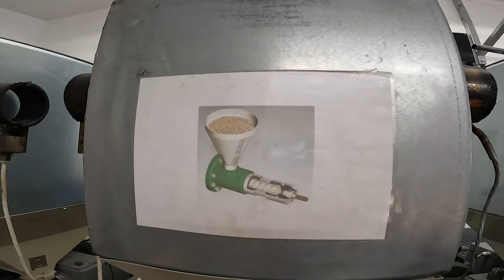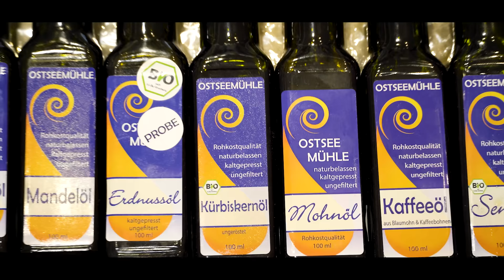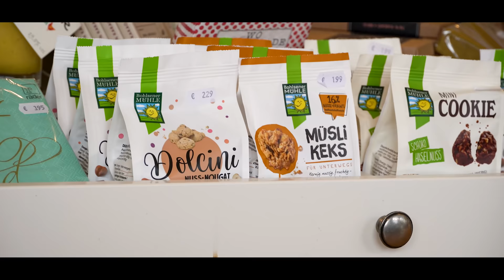Vlog #119 Wir lassen unser eigenes Öl pressen. Wie wird es schmecken?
Die Idee von dem eigenen Sonnenblumenöl hat mich nicht mehr losgelassen. Also machen wir uns auf den Weg zur Ostseemühle und lassen aus unseren Sonnenblumen unser eigenes Öl pressen.

Merch

John Deere
Volmer Culex
Stip-Till

Mein Equipment

Kameraeinbindung